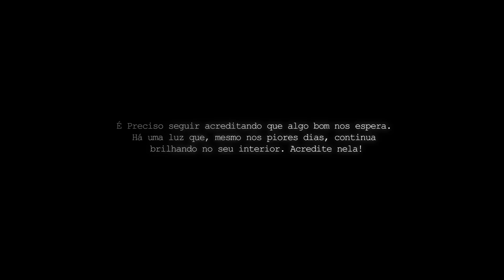MC Hariel - Acredita Na Sorte (WebClipe) DJ GM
Artista: MC Hariel
Produção: DJ GM
Gênero: Funk